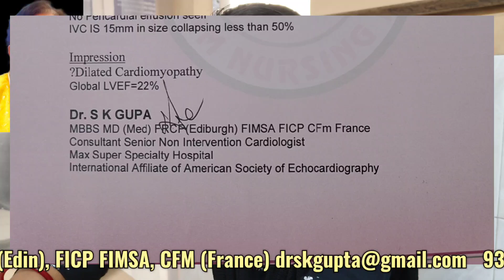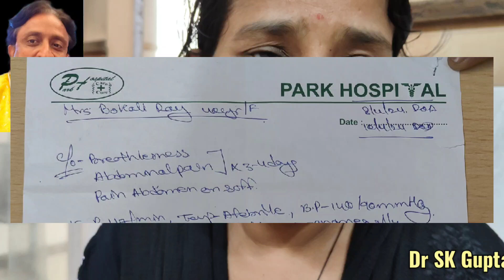दिल का वाल्व खराब बताया, दो खुराक मैं हुआ ठीक। तीन साल में पहली बार सुकून की नींद साया मरीज